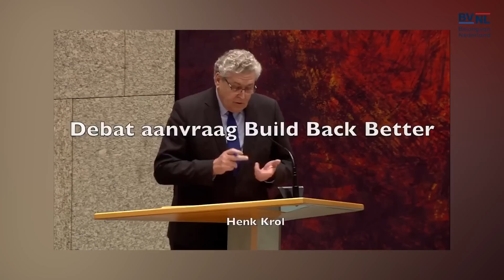Boven het Maaiveld #9: Henk Krol keert terug in de politiek!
Welkom bij Boven het Maaiveld! Tweede Kamerlid Wybren van Haga bespreekt samen met politicoloog Yernaz Ramautarsing de actualiteit bekeken door een kapitalistische lens.